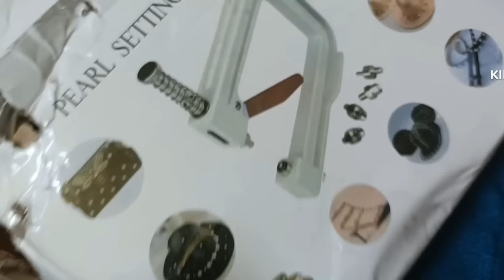How to use pearl setting machine? |In Tamil/